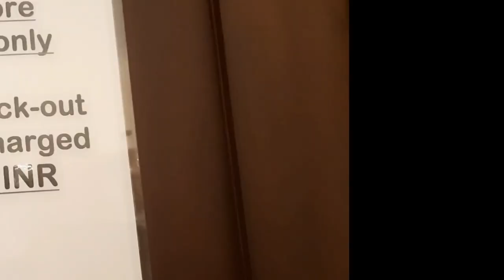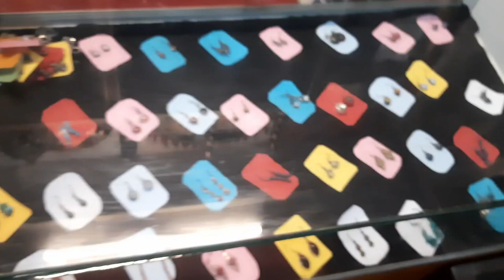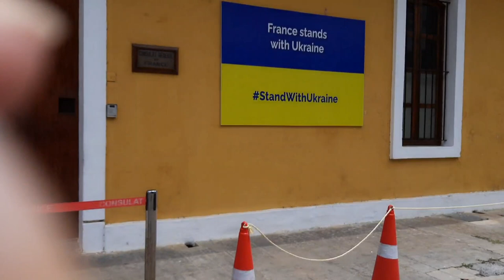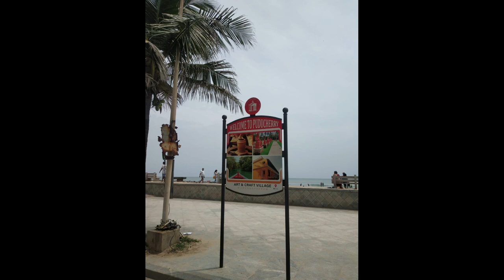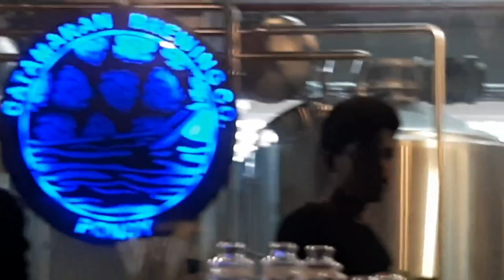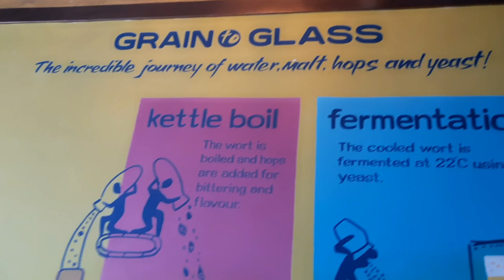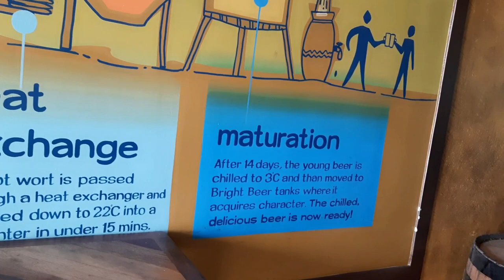CATAMARAN BREWING CO and 1RUE SUFFREN..Pondy | Part 2| Sisuvinavlogs|Vlog 33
pondy visit second part

from palakkad,kerala to chennai
then to pondicherry

pondicherry is a union territory attached to 3 state's
Tamilnadu ,kerala and Andhrapradesh

Awsome place
It's a French colony with French model houses

Stayed in Airbnb gingeesalai
Two bedroom house with all
facilities

Dinner at French restaurant I Rue Saffren

Late night service and different French dishes

promade beach ⛱  and Puducherry secretariat near the
Beach

Lunch as Catamaran
This restaurant is famous for
making beers in the restaurant itself

customer needed beers

served freshly
delicious deserts 🏜

street purchasing
Awsome shopping with variety of products